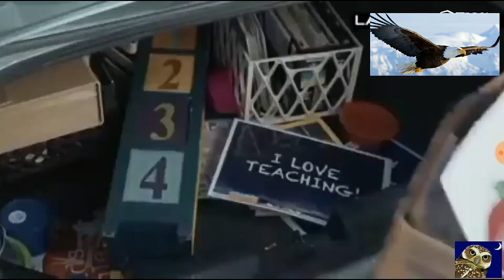Dois mais dois é igual a vinte e dois! - ¡Dos más dos es igual a 22! - Due più due equivale a 22!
Vivemos tempos difíceis, onde buscamos o livre pensamento porém sem o uso do bom senso e do respeito.
Onde chegaremos assim?

Vivimos tiempos difíciles, donde buscamos el libre pensamiento pero sin el uso del sentido común y del respeto. ¿Dónde llegaremos así?

Viviamo in tempi difficili, dove cerchiamo il libero pensiero ma senza l'uso del buon senso e del rispetto. Dove saremo così?

We live in difficult times, where we seek free thinking but without the use of common sense and respect. Where will we get like this?